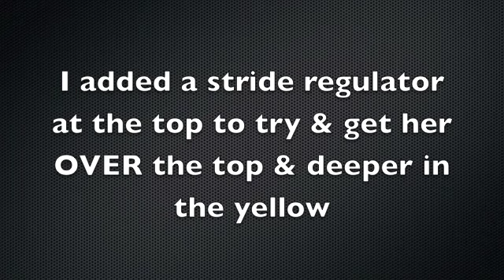Chloe Aframe 12 Jan 2012